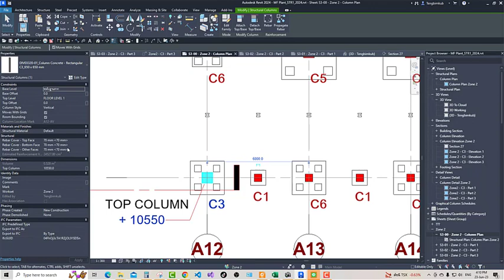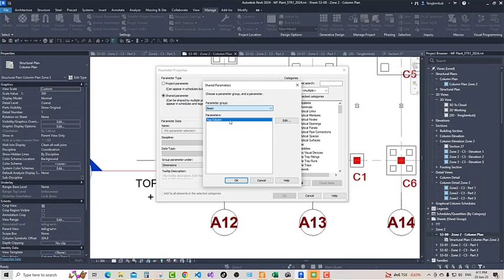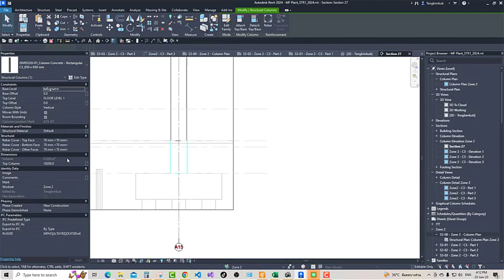วันสบายๆ ใช้ Dynamo ช่วย Tag ระดับสูงสุดหัวเสาครับ